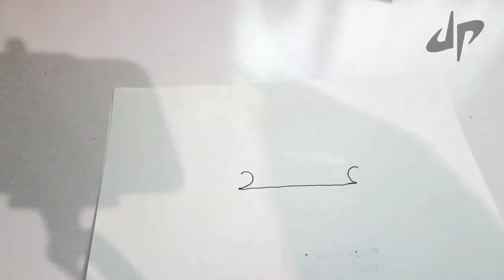Arabian Desert Lizard || DRAWING PHASE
◇□◇DRAWING PHASE◇□◇

I am following my dream of living as full time artists and together with your great help we well be able to  create the beautiful drawings.